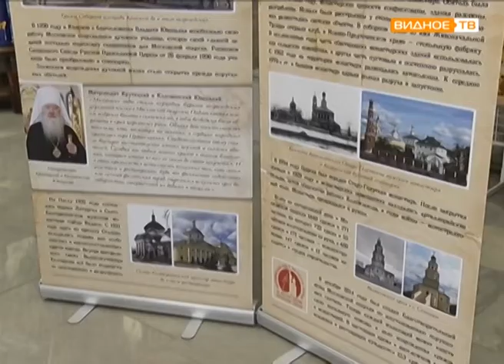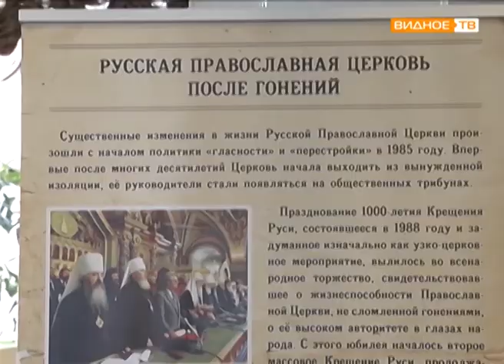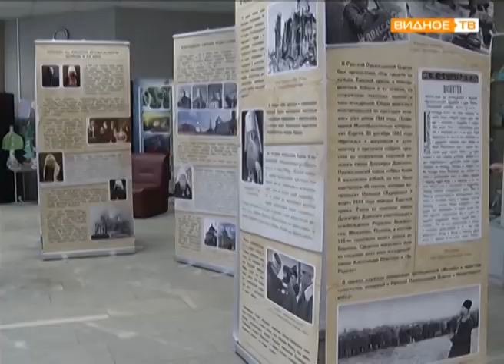"История православия" - открытие выставки в библиотеке города Видное